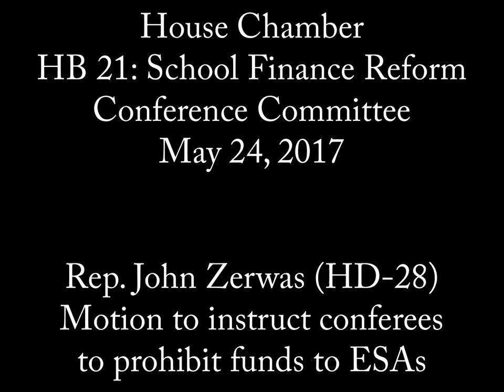House Chamber - HB 21 Motion to Not Concur: Rep. Zerwas Motion to Instruct - May 24, 2017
Rep. John Zerwas (HD-28) makes a motion to instruct conferees
to prohibit funds to ESAs during the motion for the House to not concur on HB 21, "relating to the funding of primary and secondary education," on the House floor, May 24, 2017.